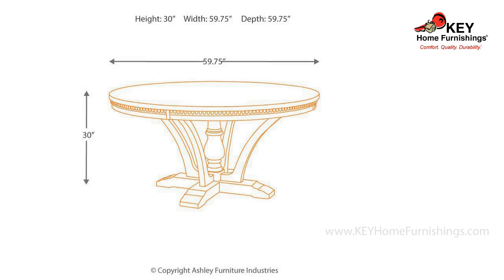Ashley Larrenton Table And Base D69050 | KEY Home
Ashley Larrenton Table And Base at KEY Home!
Get details about the Ashley Larrenton APK-D690-50.
Dinner with a side of flair is beautifully served with the Larrenton round dining room table. Painstaking details include classic egg-and-dart moulding lining the table top rim. Four sweeping braces surrounding a single pedestal base make for four-star presentation. While richly grained, the table surface is smooth to the touch.
Made of veneers, wood and manmade wood with cast resin components
Hand-finished
Seats up to 6
Assembly required
Weight
168 lbs.
(76.2 kgs.)